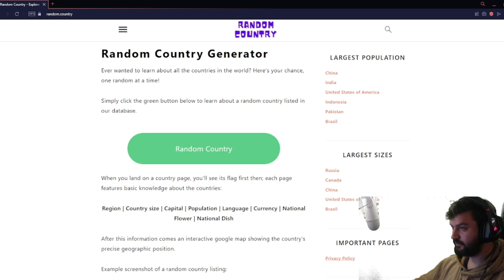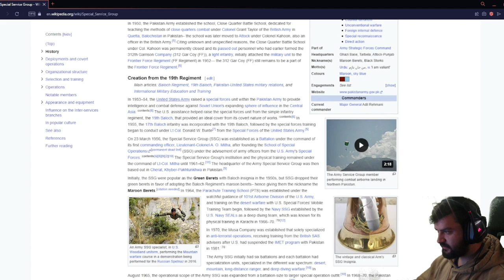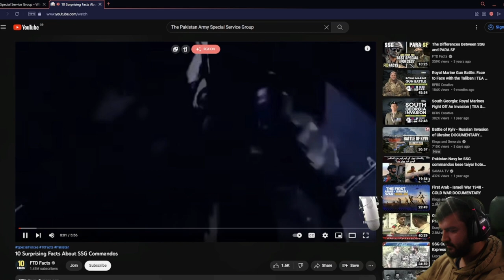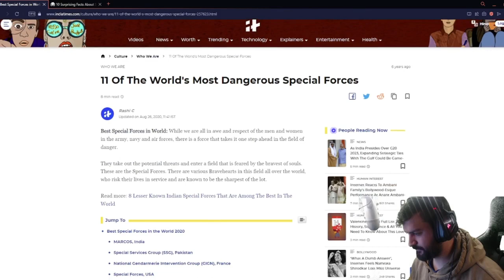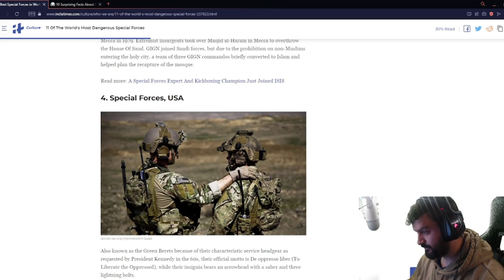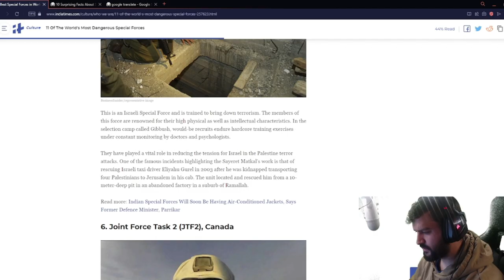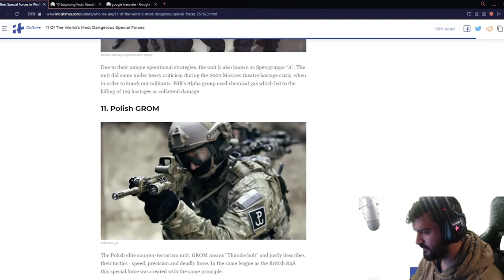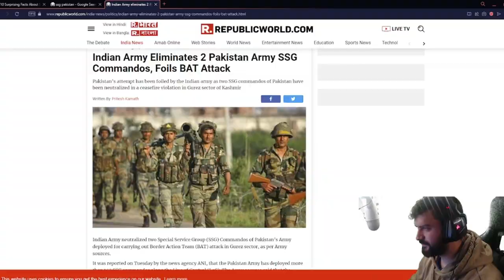SSG Pakistani Special Forces Commando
Pakistani Special Forces - SSG - British Army Veteran Reacts !

Today I'm going to react to a video about the Pakistani special forces or SSG for short. I'm a British Army Veteran, and I think it would be interesting to discuss this topic as most people wont of heard of a special unit like this!

The Pakistan Army Special Service Group or SSG[1][2] is the special forces unit of the Pakistan Army. They are also known by their nickname of "Maroon Berets" due to their headgear.[3]

The SSG is responsible to deploy and execute five doctrinal missions: foreign internal defence, reconnaissance, direct action, counter-terrorism operations, and unconventional warfare.[1]

Other operational roles and responsibilities attributed to the SSG include: search and rescue, counter-proliferation, search and destroy, hostage rescue, information operations, peacekeeping missions, psychological operations, security assistance, and HVT manhunts.[4]

Chain of command and control of the SSG falls within the domain of the Pakistan Army's Strategic Forces Command (ASFC), and its personnel are directly recruited into the Inter-Services Intelligence (ISI)'s counter-terrorism division upon their retirements.[4] Much of the SSG's activities and operations are shrouded in secrecy and public knowledge of their work is heavily controlled through selective declassified documents and published literary works by retired military veterans or authorized media.[4]